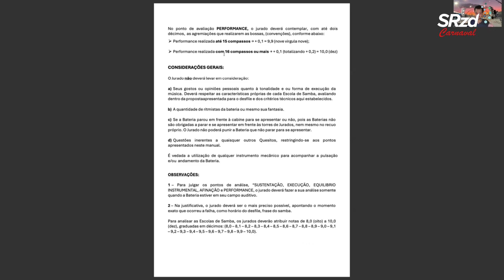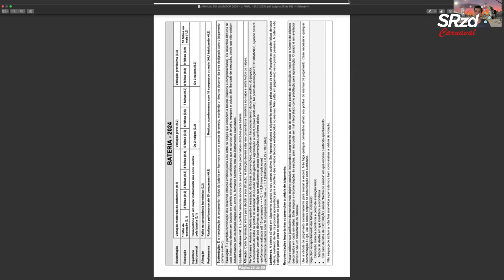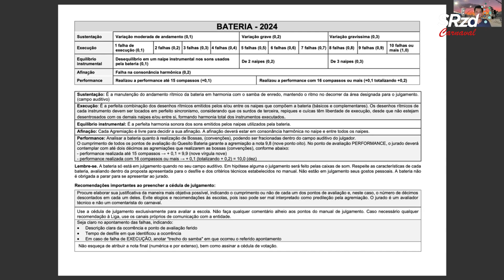O julgamento de bateria e mestre-sala e porta-bandeira no Carnaval de SP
Ritmo e dança. Dando sequência à série de vídeos que aborda com informação, detalhes e reflexões, o julgamento do Carnaval de São Paulo, o destaque agora é para a bateria e casal de mestre-sala e porta-bandeira.

Nesta edição, Judson Sales, comentarista do SRzd, explica como estes quesitos foram julgados ao longo da história recente na capital paulista.